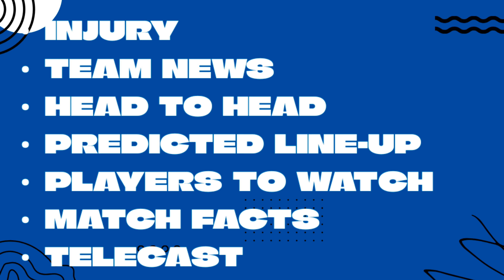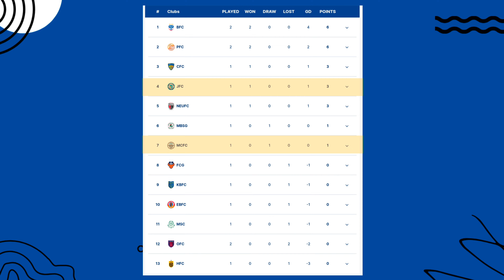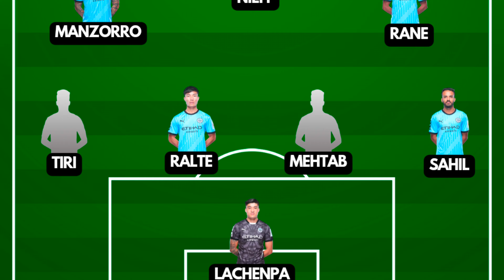Jamshedpur FC vs Mumbai City FC live Score | Review | ISL 24/25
The Red Miners will welcome the Islanders to JRD Tata Sports Complex where both teams will lock horns against each other. Jamshedpur FC started their new season with the win and will hope to win their first home match of the season, but they will face a tough opponent who are the current Indian Super League (ISL) Cup winners.
In this video we are going to talk about injury, team news, head to head, predicted lineup, players to watch, match facts and telecast updates.

This will be a closely contested match for sure and fans can expect an exciting match where both teams will look to give their best on the pitch. Mumbai City will be looking to get their first win of this season when they face the Red Miners.

The Stakes
Jamshedpur FC
The Red Miners did an amazing job in their opening fixture as they defeated the Garus in their home by 1-2 and not many people were expecting them to win the match.

Under Khalid Jamil, the Red Miners are playing a direct style of game in which players like Javier Siverio and Jordan Murray will be crucial. Against the Islanders, they will be looking to take the home advantage but it will be a tough task to beat the away team. Fans can expect Jamshedpur FC to stay compact and hit the opponents on the counter.

The Islanders came back from 2-0 down to make it 2-2 against the Mariners in the opening fixture of ISL. They played very aggressive attacking football which caused a lot of problems for the home team and under Petr Kratky they are expected to play like this in every match. Facing Jamshedpur at their home will be a difficult task but the men in blue are capable of beating the home team but they will have to give their best to get something positive from the match.

Injury and Team News
Jamshedpur FC
The Red Miners don’t have any injury issues going into this fixture.

Jon Toral came off in the first half against the Mariners so he will be doubtful for this match.

Head-to-Head
Matches Played – 14
Jamshedpur FC wins – 6
Mumbai City FC wins – 4
Draws – 4

Predicted Lineups
Jamshedpur FC (4-1-4-1):
Albino Gomes, Ashutosh Mehta, Pratik Chaudhari, Stephen Eze, Mohammed Uvais, Sourav Das, Imran Khan, Rei Tachikawa, Javi Hernandez, Mohammed Sanan, Javier Siverio

Mumbai City FC (4-3-3):
Phurba Lachenpa, Hmingthanmawia Ralte, Mehtab Singh, Tiri, Sahil Panwar, Jeremy Manzorro, Yoell van Nieff, Jayesh Rane, Lallianzuala Chhangte, Nikos Karelis, Vikram Pratap Singh

Stephen Eze (Jamshedpur FC)
He is one of the best defenders in the league and with his physicality, he is capable of making a difference on the pitch. He is very dangerous in set pieces and can score some crucial goals. He will surely play a key role in this season for the Red Miners.

Jeremy Manzorro (Mumbai City FC)
Last season he played for Jamshedpur FC and this time around he will face his former team. He is capable of scoring goals from a free kick and can provide assists to his team as well.

Match Facts:
1. The winner of their last meeting was Mumbai City.
2. Last season’s matches: 0-3 (Jamshedpur FC at home) and 2-3 (Mumbai City at home).
3. The average number of goals in meetings between Jamshedpur FC and Mumbai City is 3.6.

Telecast details:
JRD Tata Sports Complex, Jamshedpur
Friday, 21st September
Kick off- 5:00 PM IST
Telecast- Sports 18
Stream- Jio Cinema
International viewers- OneFootball app.

Video Timeline:

Intro:
Jamshedpur FC Update:
Mumbai City FC Update:
Injury or Team News:
Head to Head:
Jamshedpur FC Lineup:
Mumbai City FC Lineup:
Player to Watch (JFC):
Player to Watch (MCFC):
Match Facts:
Telecast Update:
Outro:

Join our Telegram channel to get

Breaking football news⚽
Live match updates📢
Transfer rumors🎭
In-depth analysis🧾
Exclusive interviews📞

Video Editor and Channel Manager:
Farhan Malik:

Thanks